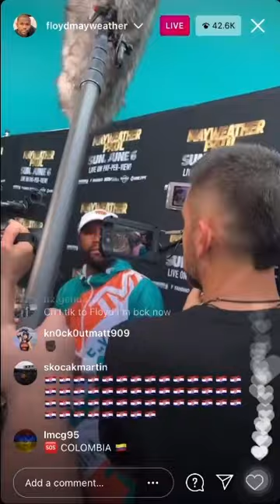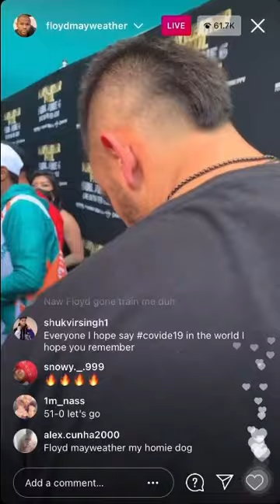Jake Paul takes Floyd Mayweather’s hat during Interview (Floyd gets heated)